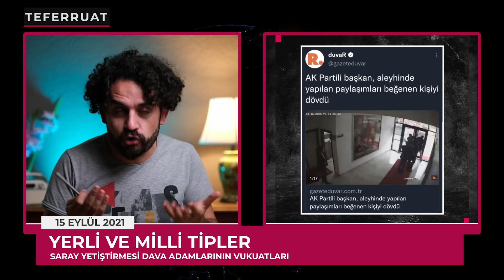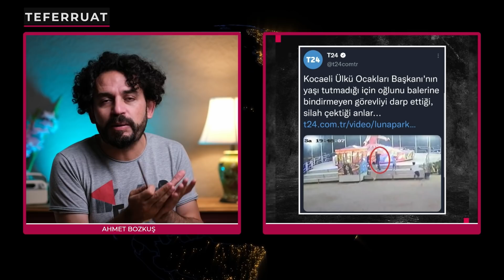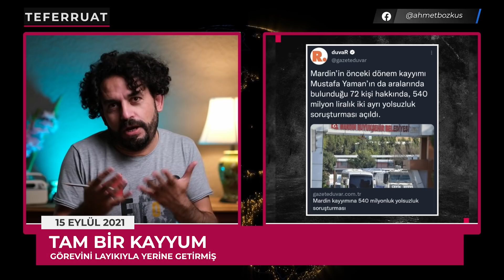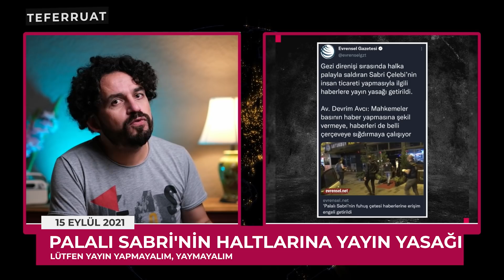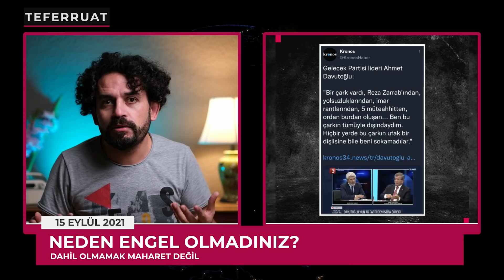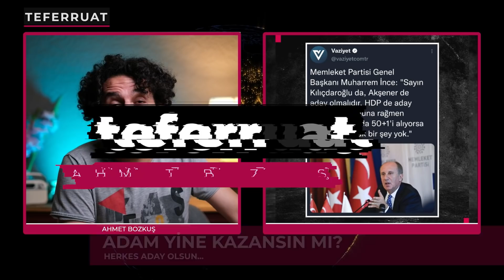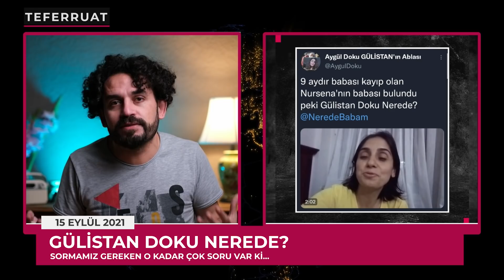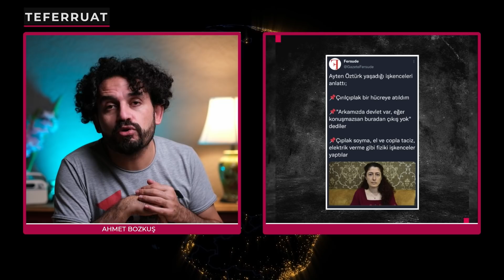TİPİNİ BİLDİKLERİMİZ | TEFERRUAT 15.09.2021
Saraydakiler ve onların belirgin özellikleri... En tepeden aşağıya kadar birbirinin kopyası tipler! Bu bölümde onların bazıları hakkında haberler bulacaksınız.

Erdoğan İstanbul'a yeni otobüsler alınmasına engel oluyor.

Ahmet Davutoğlu, 17-25 Aralık yolsuzluklarına bulaşmadığını söylemiş. Peki bu yeterli mi?